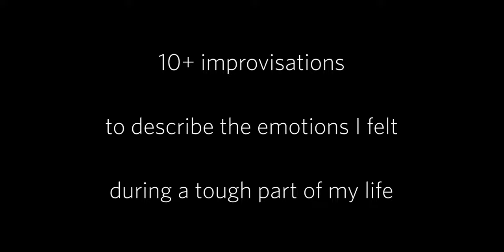Introducing TIME WILL DECIDE : a piano improvisation project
La première d'entre elles, Remorse (remords) sortira le 8 avril à 21h08. Soyez attentifs!